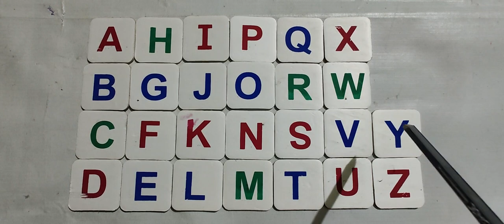ABCD online learning | English alphabet | learn to write alphabet | kids class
ABCD online learning
English alphabet
learn to write alphabet
kids class